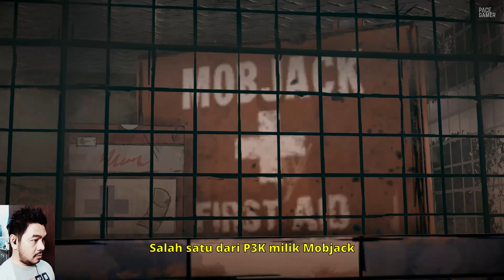The Walking Dead: Michonne Part #3 - Dan Yang Tereliminasi Adalah... (Sub Indonesia)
The walking dead: Michonne merupakan sebuah game episodic adventure yang mengambil setting cerita dari perspektif karakter bernama Michonne. Kisah dalam game ini akan mengungkap alasan kenapa Michonne berpisah dari Rick, Ezekiel, dan seluruh anggota grup yang dia percayai.

Buat kamu yang tertarik untuk game ini terus dilanjutkan, mohon like dan comment nya ya guys!